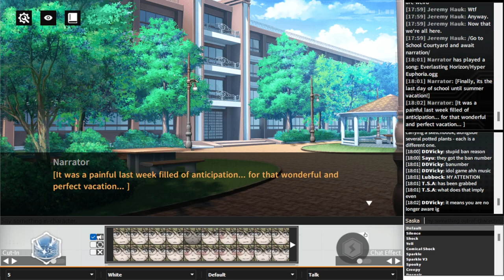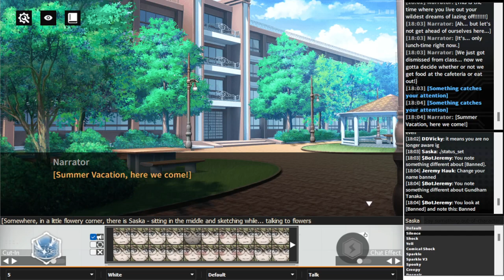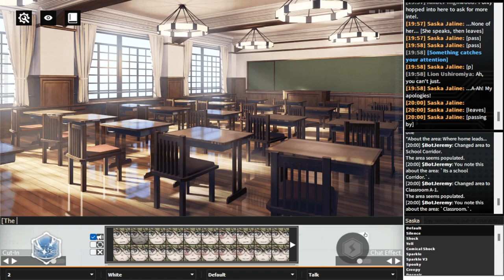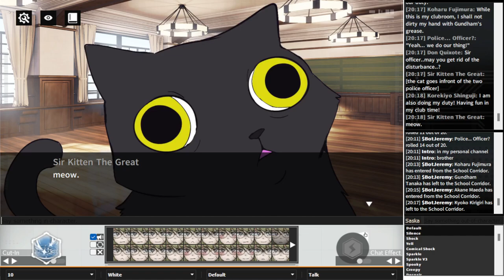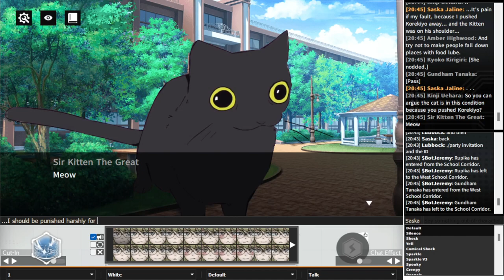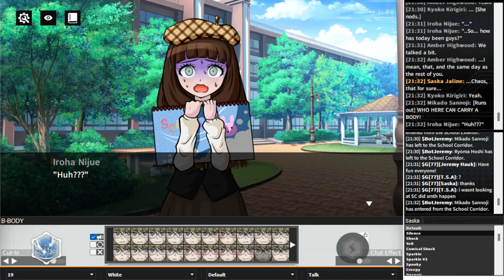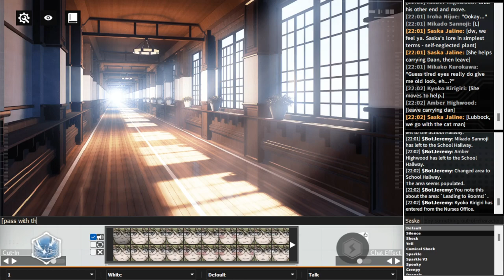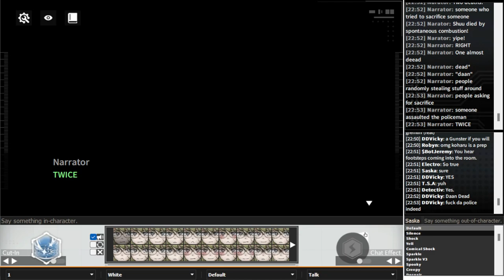Danganronpa Online - Everlasting Horizon - One-Off Edition! [Saska's POV]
Hosted by Jeremy Hauk